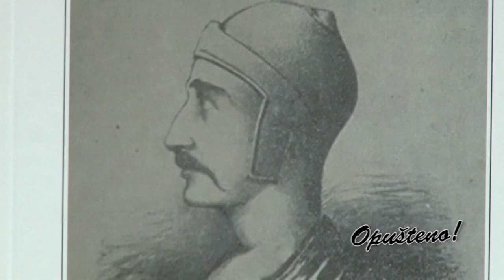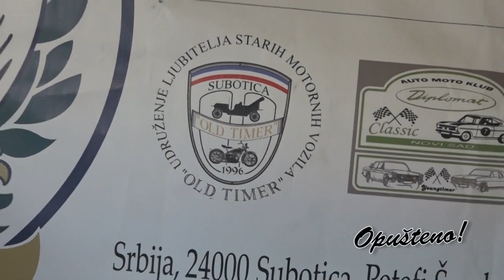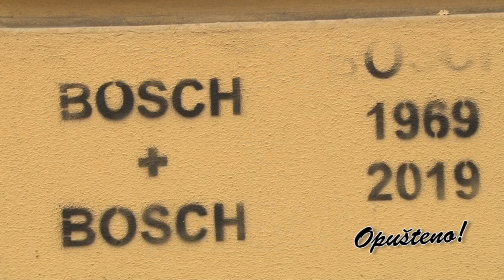Opušteno - novogodišnji MIX - 28.12.2019.